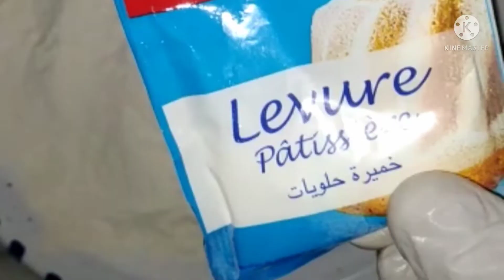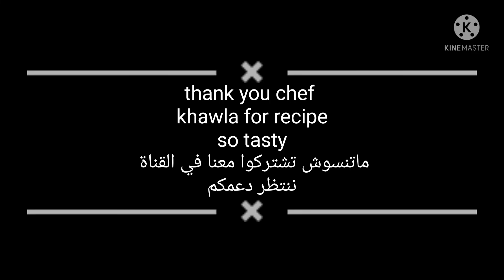طريقة تحضير كايك اقتصادي سهل وسريع واهم شي شهي وبنين وبمكونات بسيطة ماتكلفش وموجودة في كل دار#shorts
طريقة عمل الكايك الاقتصاديةسهلة وسريعة ومكونات في كل بيت 3بيضات سكر فانيليا خميرة فورية دقيق او فارينة كيما نقولو توانسة وفانيليا سائلة وزيت وخليب المقادير موحودة في فيديو والكريقة واضحة الكايك الاقتصادي بمكونات موجودة في كل منزل ويجيك بنين ولذيذ تنجم يكون لمحة لصغيرك ويتشرب مع قهوة جروبوه واعطونا رايكم